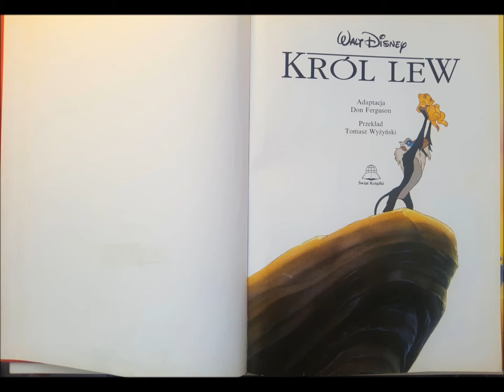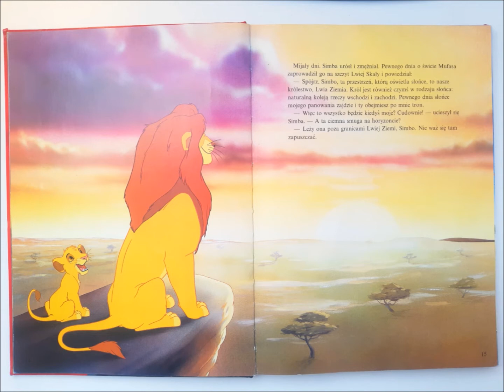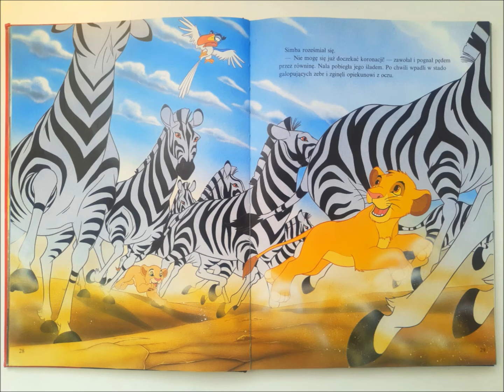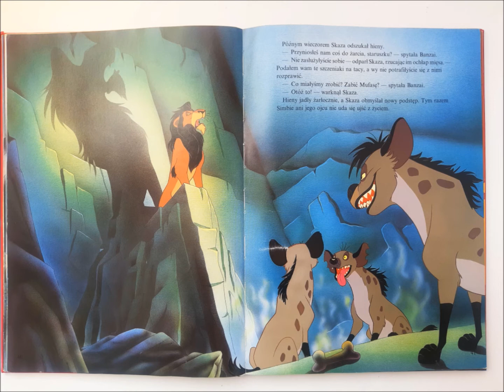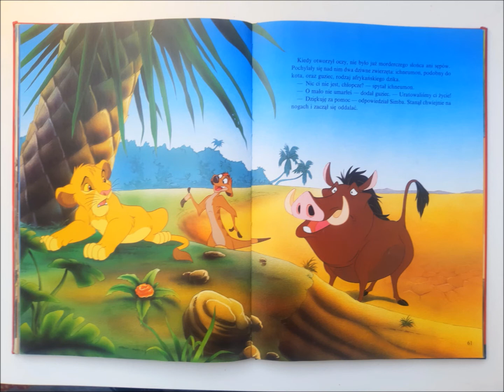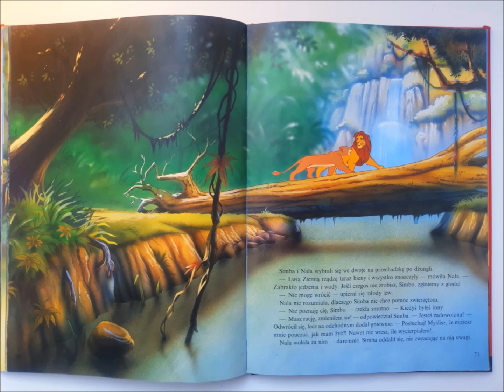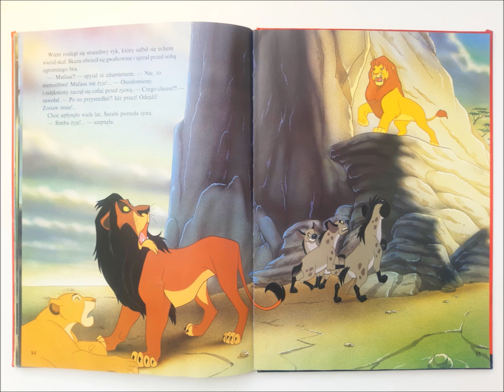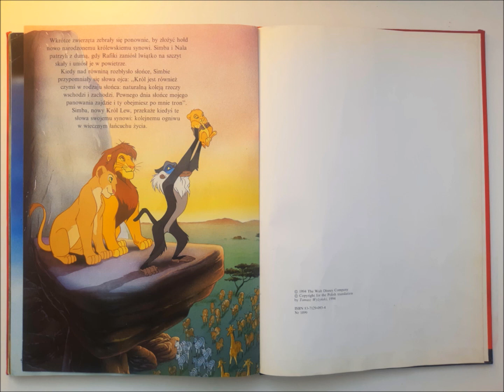Król Lew bajka na dobranoc audiobook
Król Lew - książka / czytanka
Bajka dla dzieci
Moim dzieciom Ali i Nikodemowi - Tata